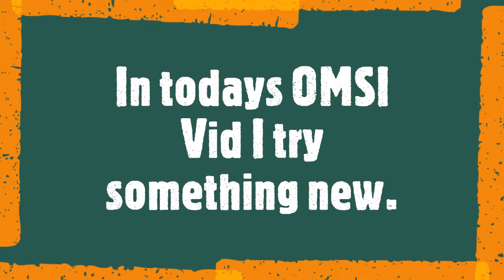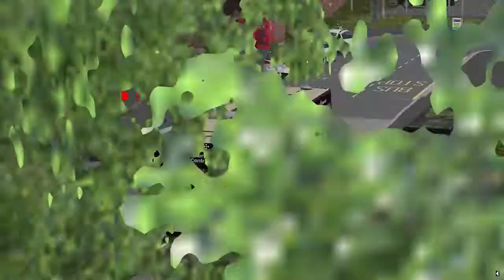OMSI 2 Custom Routes #1: BOTW Service 42.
Hello! Welcome back to Nuneaton777 by your Friendly Nunny.
Today is start of a brand new serise on the channel that will hopefully have quite a bit a content on.
Route 42 goes from Totnes trains station to Berry Pomeroy. We drive this route in the MAN A21 UK.
The cutom Hof file is not avaliable for download.

The Links